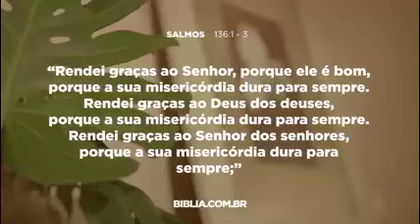Meditação Diária com Pr. Arilton Oliveira. 17/05/21